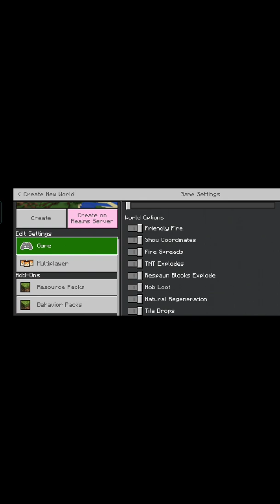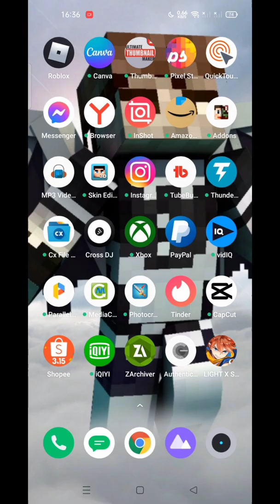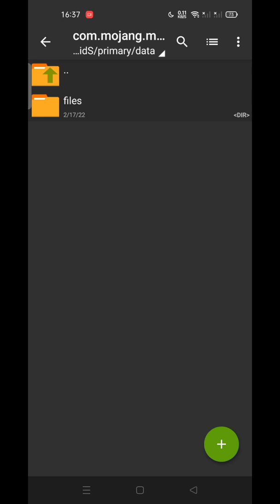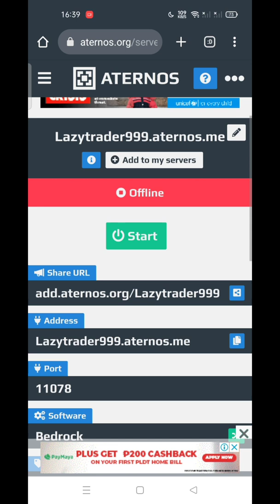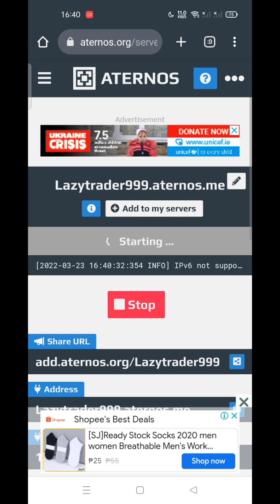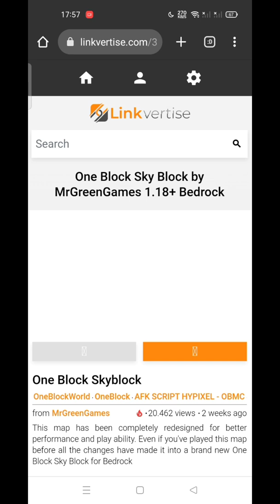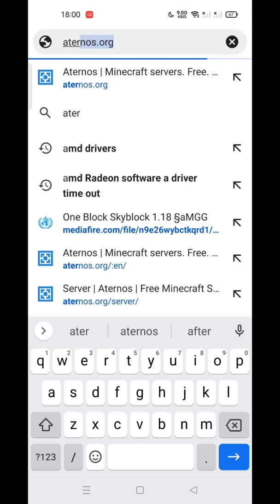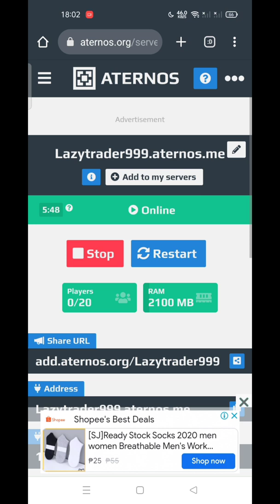Paano Mag Upload Ng Minecraft World Sa Aternos Server - Full Tutorial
hi guys welcome back to the channel and in this video totoruan ko kayu kung paano mag upload ng world sa aternos server para ma lagay nyu sa aternos yung gusto nyung world